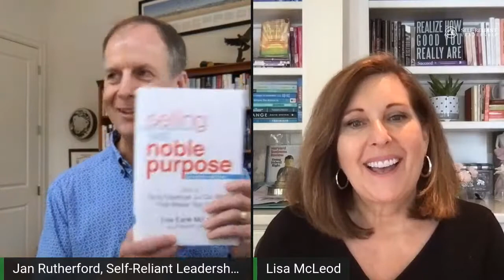Lisa McLeod on Selling with Noble Purpose - How to drive revenue and do work that makes you proud.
Lisa wrote "Selling with Noble Purpose" after my research revealed that salespeople with a purpose bigger than money, who truly want to make a difference to their customers, outsell salespeople focused on targets and quotas. Her other books include, "Leading with Noble Purpose" and "The Triangle of Truth" which The Washington Post named a Top 5 Book for Leaders.